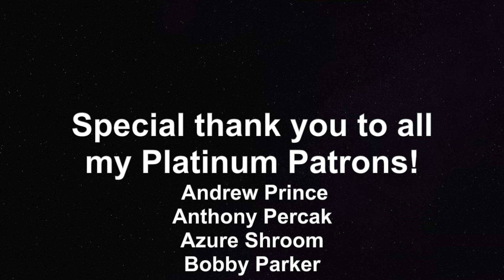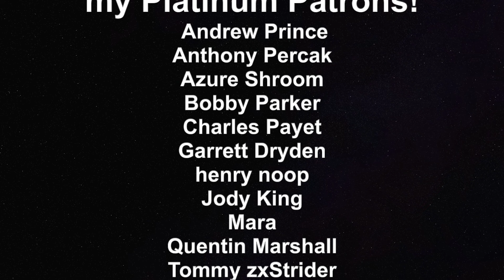Did Einstein Fail Math?